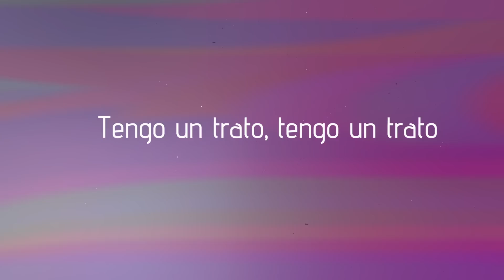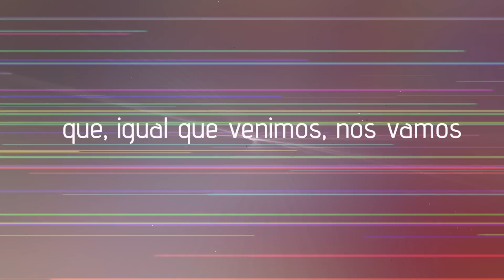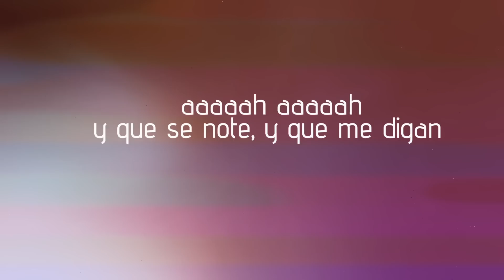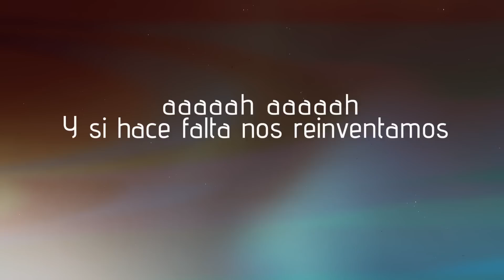Sweet California - Me siguen unos cuantos (Lyric Video)